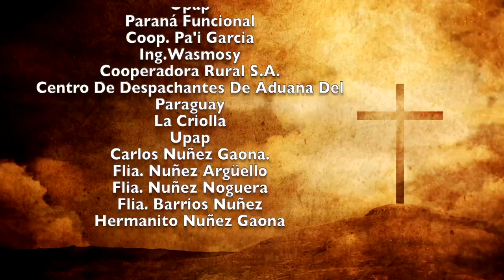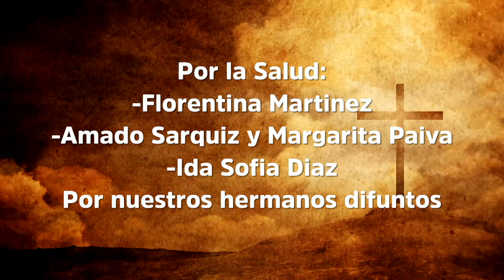Misa 3 de Diciembre